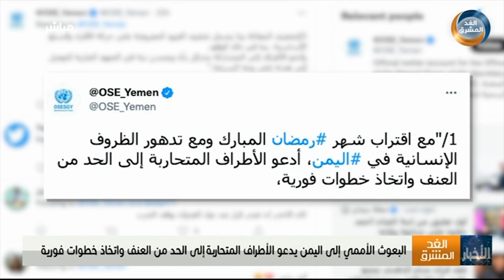موجز أخبار الثانية مساءً | مراسلنا: السلطات تجري ترتيبات تشييع جثمان الشهيد جواس ومرافقيه (24 مارس)